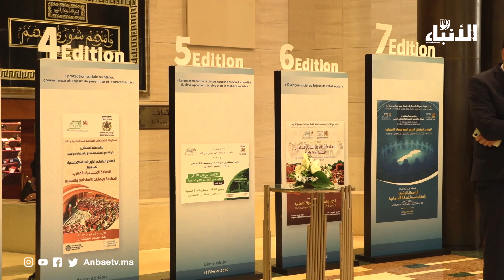المنتدى البرلماني للعدالة الاجتماعية يجمع رؤساء منظمات دولية لتدارس قضايا مجتمعية